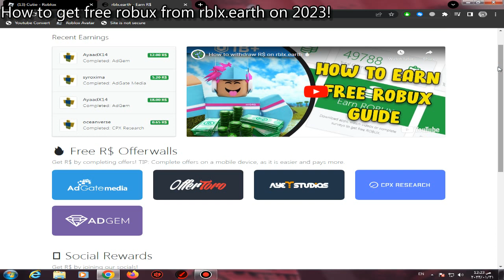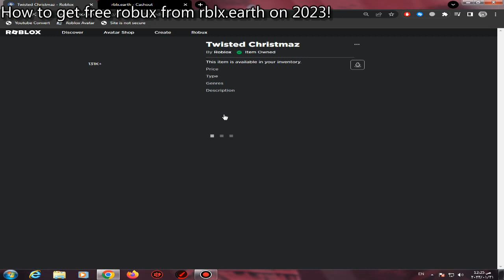Free Robux Tricks! *must watch*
today i am explaining to get robux for free!